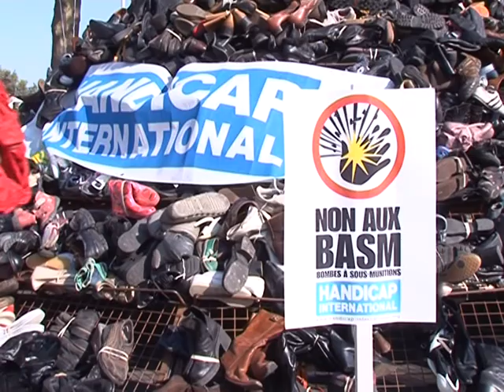15e pyramide de chaussures de Handicap International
Une pyramide de chaussures a été érigée samedi place de la Bastille à Paris pour dénoncer les bombes à sous-munition (BASM), à l'initiative de Handicap International qui tablait sur des manifestations similaires dans 31 autres villes de France.